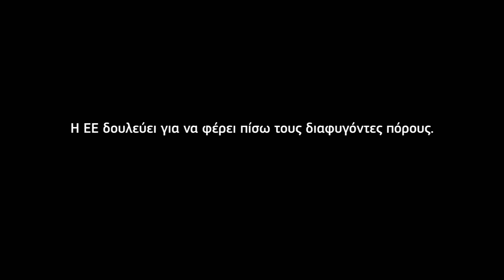Το μέρος που λείπει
Αυτό το σύντομο βίντεο απεικονίζει τις συνέπειες που έχει η φοροδιαφυγή και η φορολογική απάτη στις ζωές και τις κοινότητές μας. Ένα πέμπτο περίπου του δημόσιου χρήματος, στην Ευρώπη, δεν εκταμιεύεται λόγω της φοροδιαφυγής και της φορολογικής απάτης. Μάθετε περισσότερα σχετικά με τις δράσεις που αναλαμβάνει η ΕΕ για να βοηθήσει τις χώρες της ΕΕ να αντιμετωπίσουν αυτό το πρόβλημα.